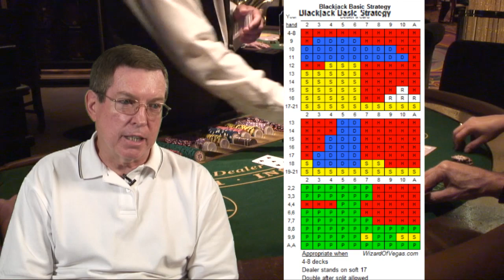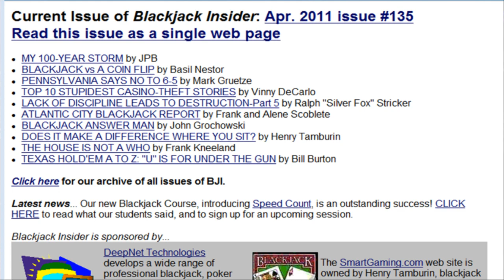Answers to Common Blackjack Questions with Blackjack Expert Henry Tamburin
American Steve Bourie, author of the American Casino Guide, interviews blackjack expert Henry Tamburin for this video that gives answers to some of the most common questions that players have about blackjack. Topics include: Are all blackjack games the same? What are good rules to look for? What are bad rules to avoid? What is a continuous shuffling machine? Does card counting really work? Is it good to be a progressive bettor? And much more!